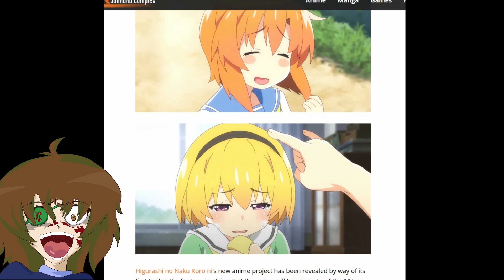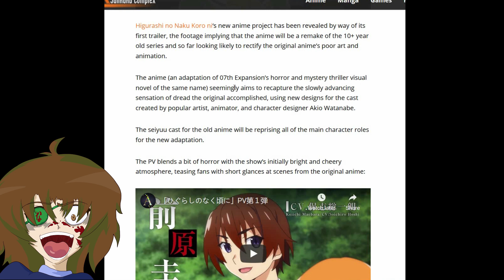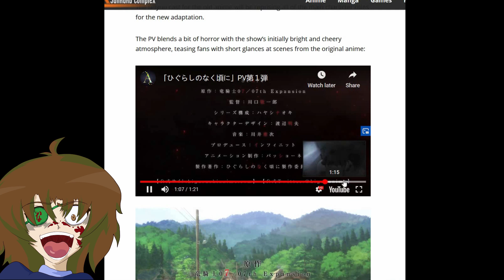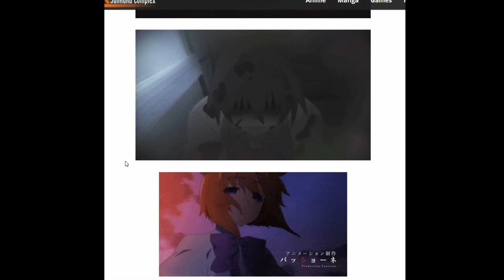New Higurashi Anime is Coming This Summer (When They Cry 2020)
Higurashi no Naku Koro ni ( ひぐらしのなく頃に ) has a new anime coming out in July this year! There's a new trailer out now.
News, reactions, and mini review of this cult classic anime and on the new 2020 series.
Thoughts? Excited?